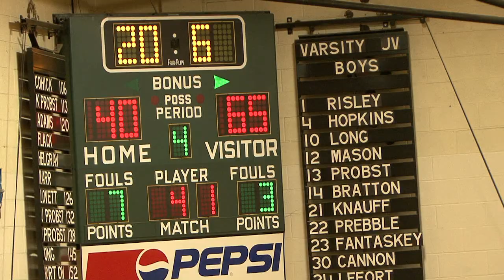BUCKTAIL GIRLS VS MUNCY GIRLS BASKETBALL